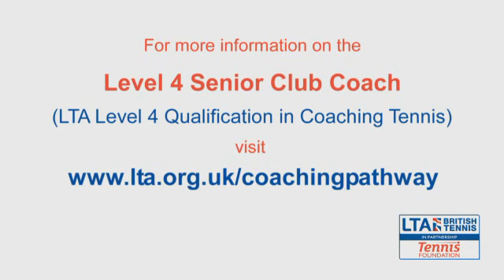LTA Final Level 4 Club viewer